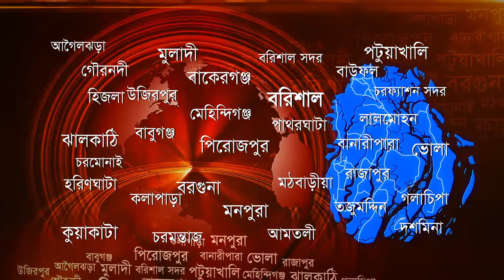কার্যকর হচ্ছেনা ৬০% বর্ধিত ভাড়া! বাস চলাচল করবে পুর্বের ভাড়ায় ।। বরিশাল সংবাদ ।। বি এইচ এস টিভি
কার্যকর হচ্ছেনা ৬০% বর্ধিত ভাড়া! বাস চলাচল করবে পুর্বের ভাড়ায় ।। বরিশাল সংবাদ ।। BHS TV